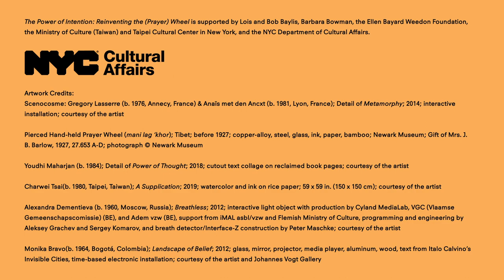The Power of Intention: Reinventing the (Prayer) Wheel: Can Intention Create Positive Change?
On View through October 14, 2019

We may not think of intentions as sources of power, but our intentions define the quality of any action. We can use our intentions to empower us to create positive change for ourselves and others. Inspired by Tibetan prayer wheels, The Power of Intention: Reinventing the (Prayer) Wheel brings together select examples of traditional and contemporary art to illuminate the relationship between our intentions, commitments, and actions. Prayer wheels are ritual objects containing thousands, even millions of written prayers and mantras.

The clockwise rotation of the wheels—set in motion by the power of a hand or the elements—is believed to release the positive energy of the prayers into the world.

Taking the Tibetan prayer wheel as a metaphor for the power to create positive change, the exhibition highlights key ideas related to prayer wheels and their processes of creation, activation, and meaning. International artists Monika Bravo, Alexandra Dementieva, Youdhisthir Maharjan, Charwei Tsai, and Scenocosme’s Grégory Lasserre & Anaïs met den Ancxt take the Tibetan prayer wheel on a conceptual spin, and their works manifest in visible and tangible forms the power of intention, commitment, repetition, accumulation, and belief.

Curated by Elena Pakhoutova.

The Power of Intention: Reinventing the (Prayer) Wheel is supported by Lois and Bob Baylis, Barbara Bowman, the Ellen Bayard Weedon Foundation, the Ministry of Culture (Taiwan) and Taipei Cultural Center in New York, and the NYC Department of Cultural Affairs.